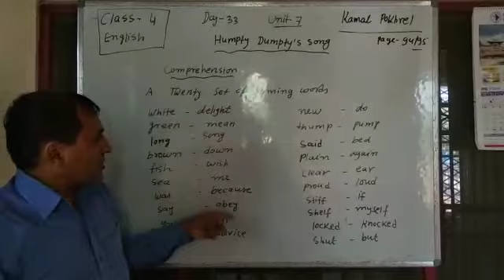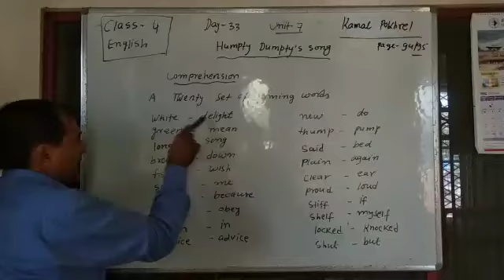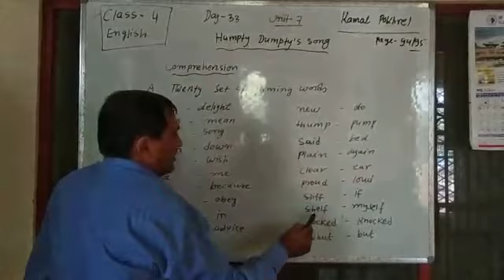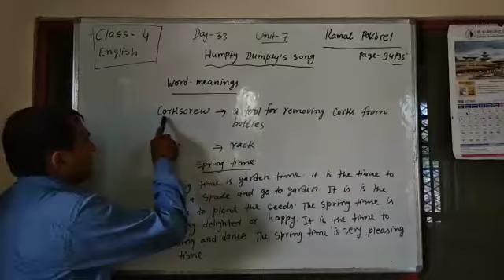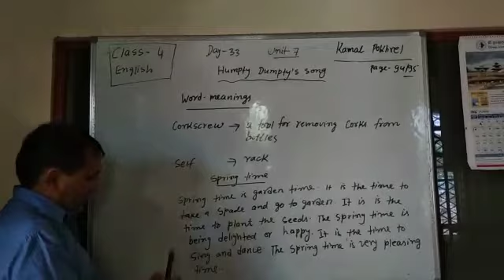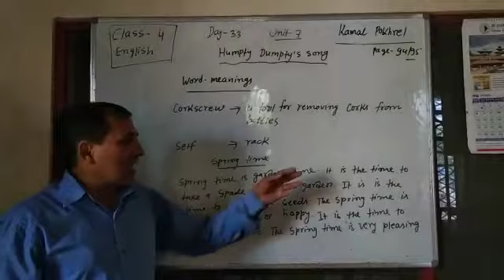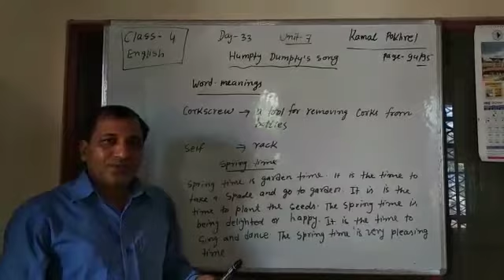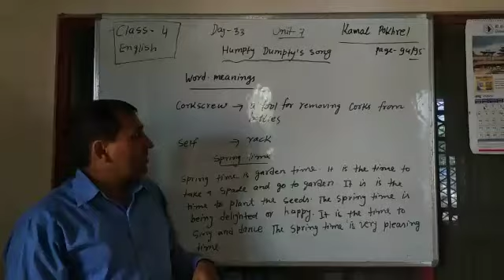English Class4 Day33